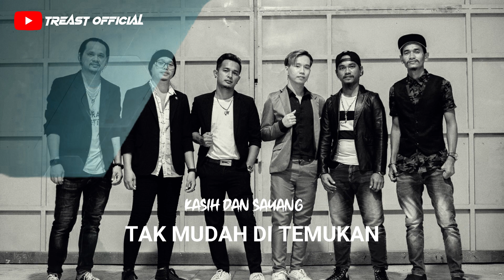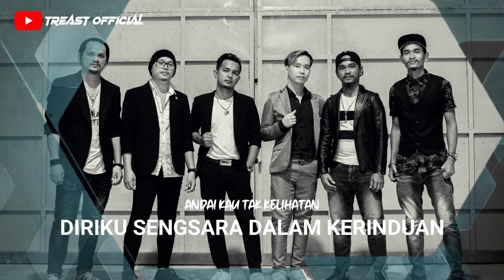KARAOKE - KASIH DAN SAYANG - TREAST (AUDIO HIGH QUALITY)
Recording | Mixing | Mastering | Video Editing by TREAST HOME RECORDING STUDIOS [BUDI MUIN]

Hometown : SEMPORNA SABAH MALAYSIA